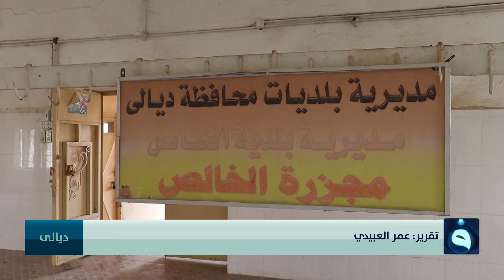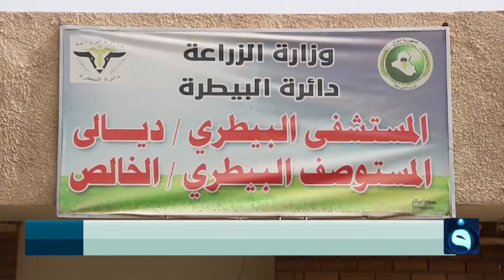الأمراض الانتقالية تنتشر في ديالى بسبب الجزر العشوائي | تقرير: عمر العبيدي